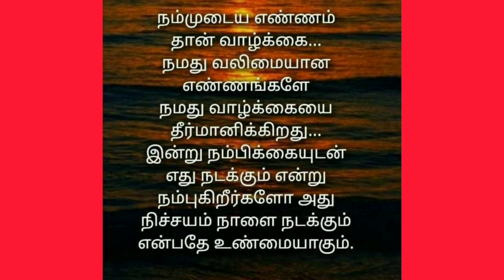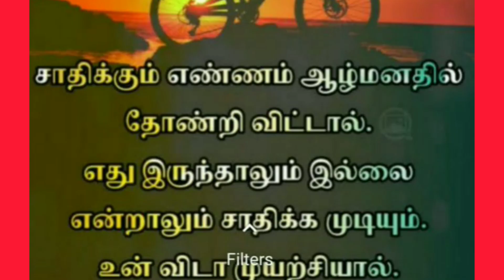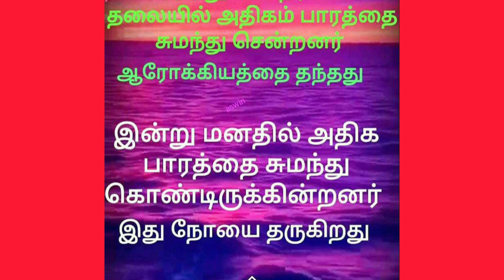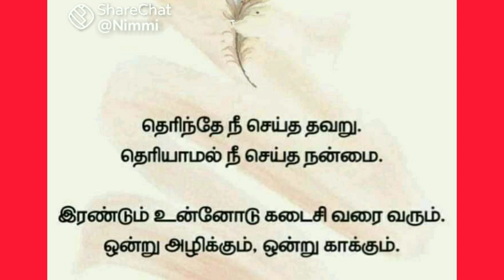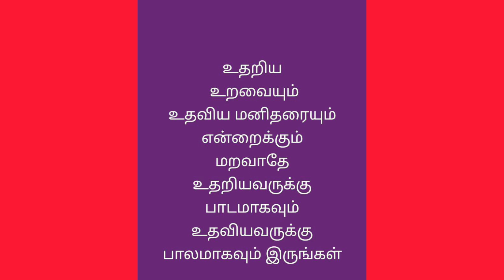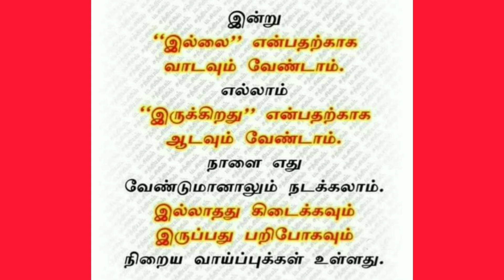அருமையான அழகான தத்துவ மழையில் நனைய தயாரா